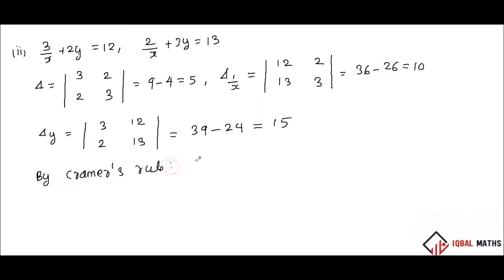TN 12TH MATHS EXERCISE 1.4 Q.NO.1 (i) AND (ii) CHAPTER-1 APPLICATIONS OF MATRICES AND DETERMINANTS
NEW SYLLABUS
 EXERCISE 1.4
Q.NO:1 (i) AND (i)
CHAPTER-1